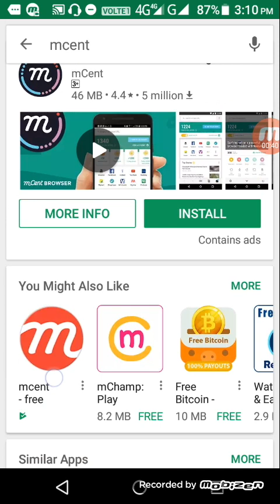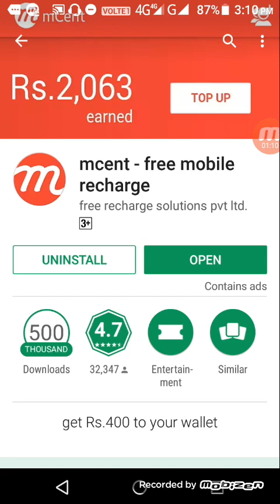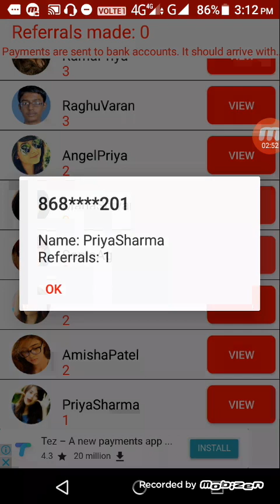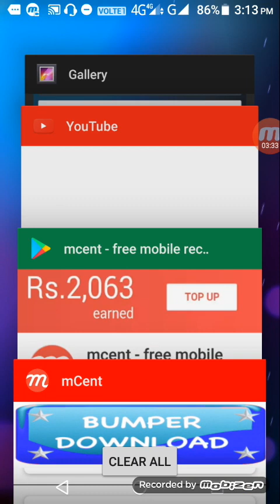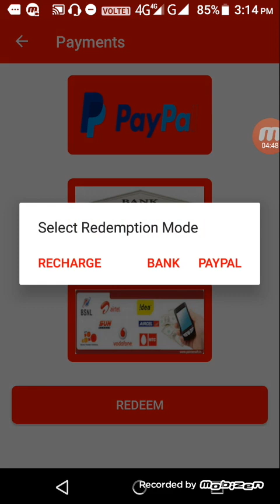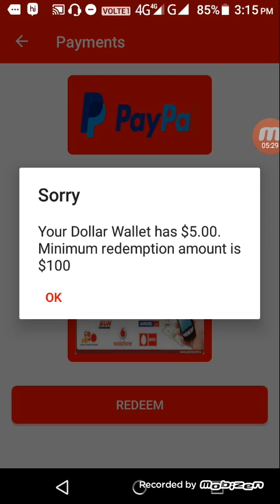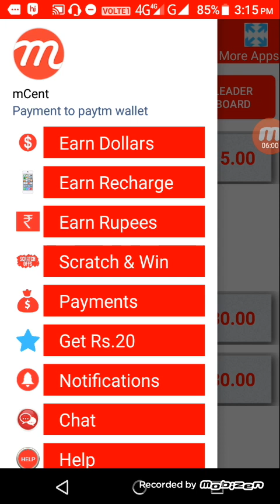Mcent app se unlimited income transfer // paytm 💰 payal and bank account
All India information guru me apka most welcome aj Mai batane Wala hu mcent app ke bare me Jo apko unlimited cash received kr sakte h aur use bank paytm 💰 payal kisi me bhej sakte h to video end tk jarur dekhe